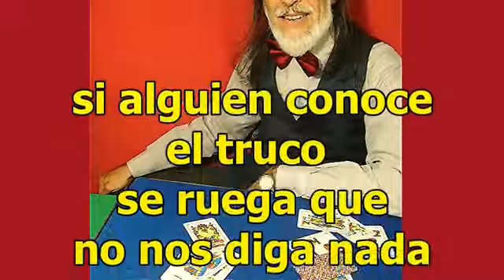René Lavand ¿Por qué reveló sus trucos? Y homenaje de José Luis Ayerbe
Hacemos un juego aprendido del maestro que me adoptó como alumno apócrifo. "El control de la izquierda..."